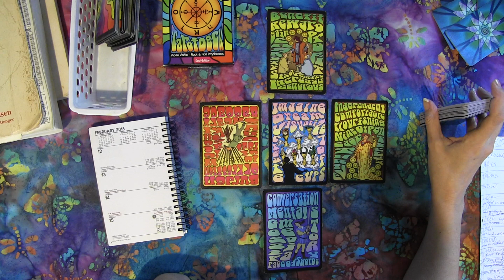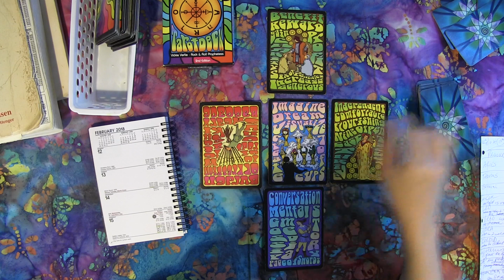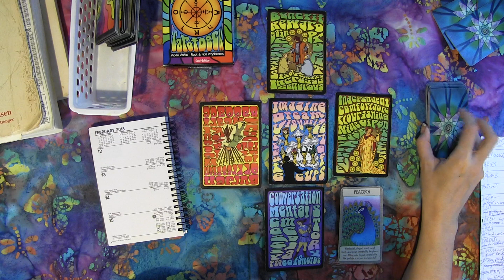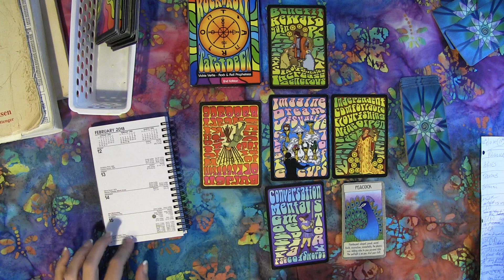GEMINI FEBRUARY 2018 Strut Your Stuff! - Eclipse! Tarot psychic reading forecast predictions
TEE SHIRTS

Eclipse Tees

Women's Tees